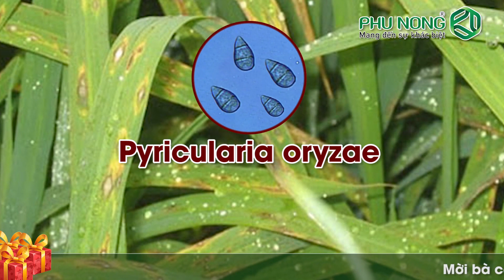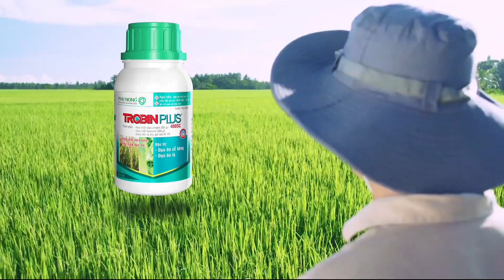Phú Nông Kết Nối Kỳ II - Quản lý đạo ôn trên lúa Hè Thu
Chuyên đề “Phú Nông Kết Nối Kỳ II”.
💥Chủ đề: Quản lý đạo ôn trên lúa Hè Thu.
💥Phát trực tiếp trên trang Fanpage Công ty TNHH Phú Nông lúc 18 giờ 30 phút thứ 2 ngày 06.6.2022.
🎁 Kính mời bà con đón xem để tìm cho mình giải pháp quản lý đạo ôn hiệu quả và nhận quà may mắn từ chương trình.
☎️Mọi thắc mắc về kỹ thuật sản phẩm, chương trình khuyến mại, quét mã QR tích điểm… bà con vui lòng tương tác trực tiếp qua trang Fanpage Công ty TNHH Phú Nông hoặc gọi qua số: 𝟭𝟴𝟬𝟬𝟭𝟭𝟲𝟯 (miễn phí) để được giải đáp.
Phú Nông – Mang đến sự khác biệt  🌾